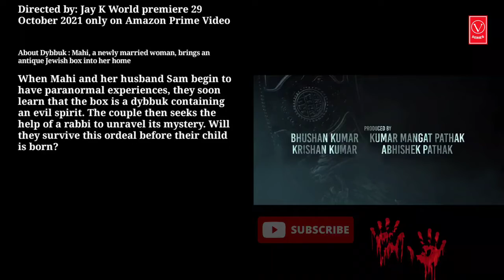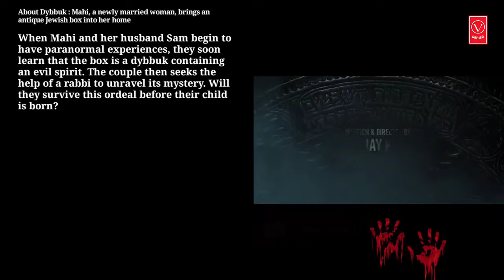Dybbuk Trailer Emraan Hashmi, Nikita Dutta, Manav Kaul | New Horror Movie 2021 | Full of Fear